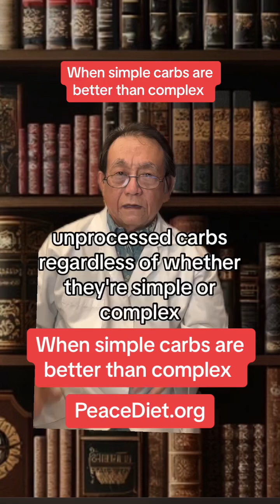When simple carbs are better than complex carbs